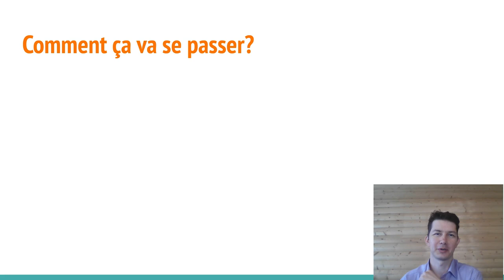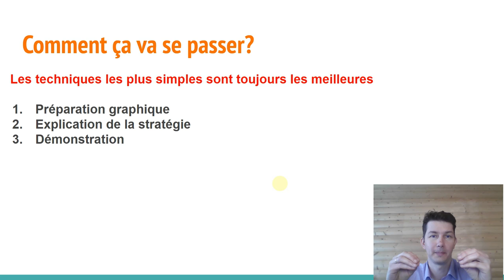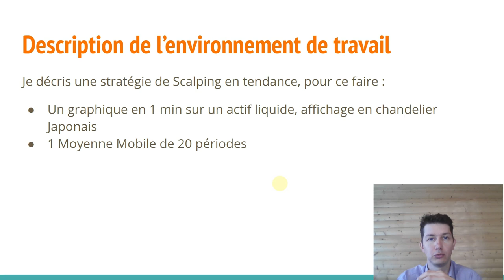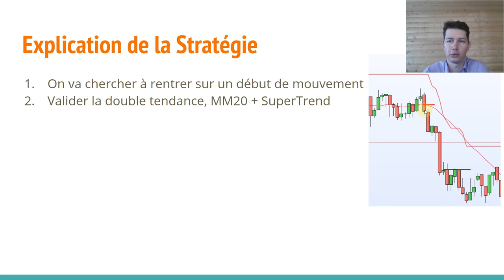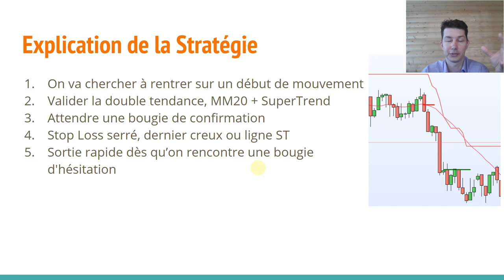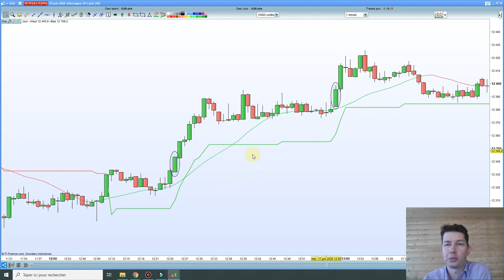👉 UNE TECHNIQUE SIMPLE DE SCALPING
Je vous montre ce qu'il est possible de faire en scalping avec un minimum de technique et d'indicateurs ( je ne suis pas fan, je trade habituellement sans )